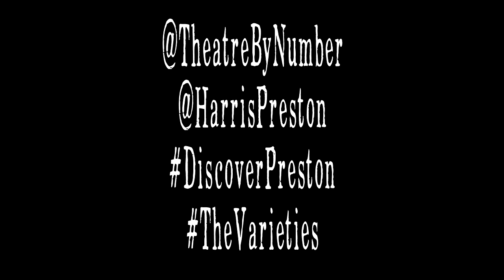Will Onda and Edith Rigby 2015 Harris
Live peformances at The Harris Museum of Preston Heroes from 1913. Performed by David Allen and Laura Hills-Leigh. Produced by Theatre By Numbers